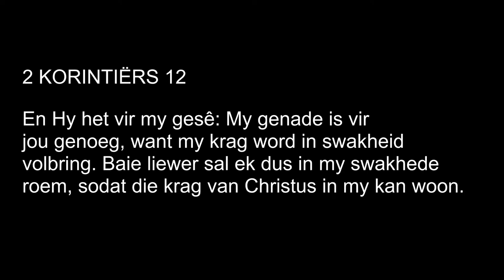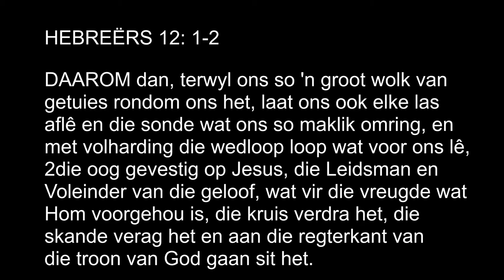Kruiskids: Idiome - Doring in die Vlees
Wat doen ek as dinge moeiliker raak.